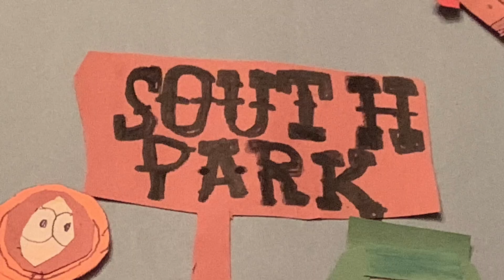My south 🅿️ark movie